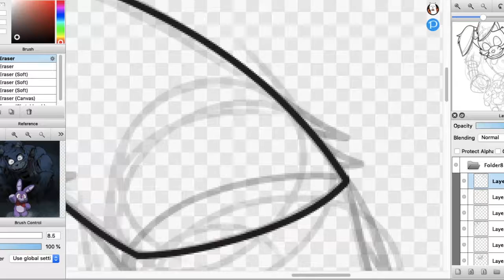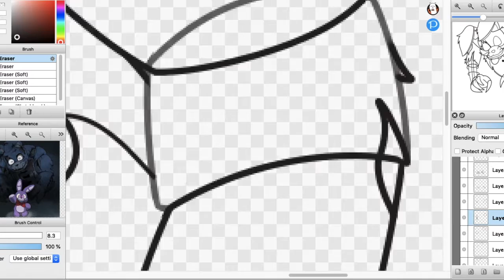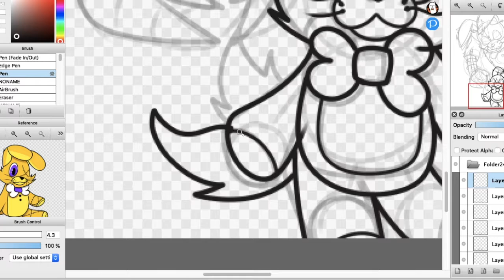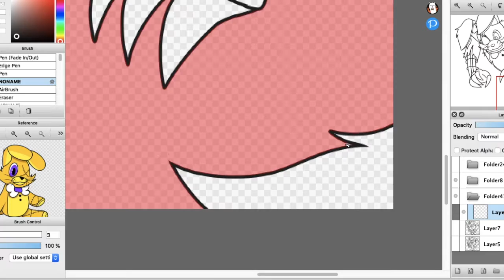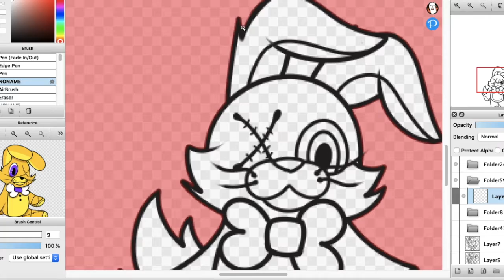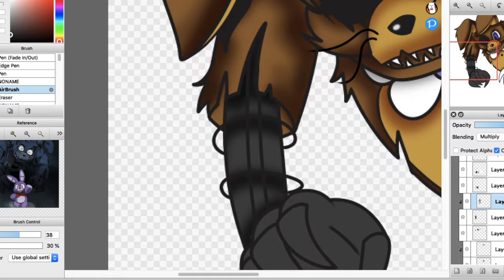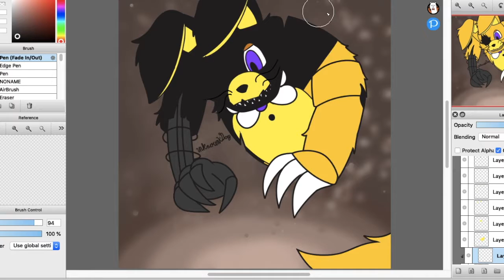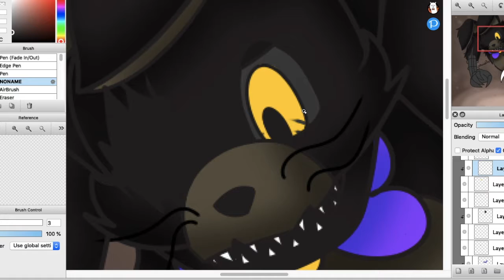Nightmare Springdog (FNAF OC SPEEDPAINT #3)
Drawing process of nightmare springdog, one of my fnaf OCs. I drew Nightmare Springdog in three different colors because I couldn't decide which looked better/spookier :|

0:00 Lineart
4:30 Color
12:00 3 different nightmares